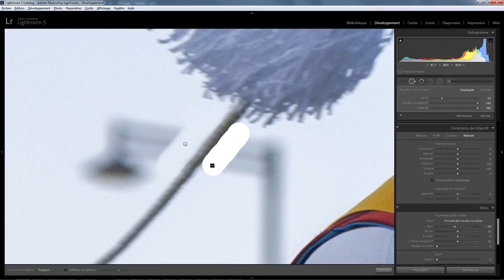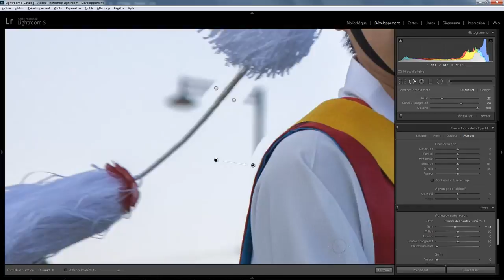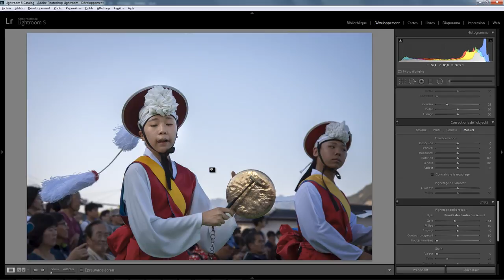Lightroom Retouche Express 04 - Photo sous exposée